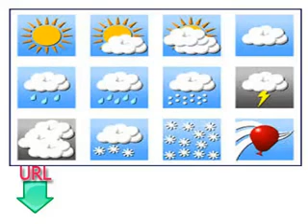Free and easy lessons for learning Polish -- lesson sixteen -- seasons and weather